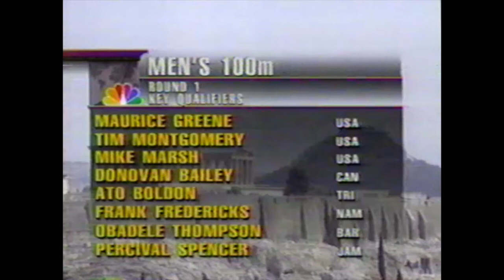Men's 100m Heats 3, 4, 5, 6, and 7 - 1997 IAAF World Championships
IAAF World Championships
Athens, Greece
Men’s 100m Heats 3, 4, 5, 6, and 7

Heat 3 Results (wind 1.0):
     1) Maurice Greene – 10.32  Q
     2) Peter Karlsson – 10.32  Q
     3) Piotr Balcerzak – 10.41  Q
     4) Per Ivar Sivle – 10.42
     5) Dennis Mowatt – 10.52
     6) Nigel Jones – 10.68
     7) Antonio Serpas – 10.77
     8) De-Von Bean – 10.78

Heat 4 Results (wind 1.4):
     1) Angelos Pavlakakis – 10.11  Q
     2) Donovan Bailey – 10.17  Q
     3) Stefano Tilli – 10.25 Q
     4) Marlon Devonish – 10.26  q
     5) Renward Wells – 10.34  q
     6) Martin Lachkovics – 10.34  q
     7) Ruslan Rusidze – 10.67
     8) Albert Shaw Elston – 11.13

Heat 5 Results (wind -0.6):
     1) Michael Marsh – 10.16  Q
     2) Patrick Stevens – 10.30  Q
     3) Anninos Marcoullides – 10.35  Q
     4) Koji Ito – 10.46
     5) Joseph Styles – 10.52
     6) Alexandros Genovelis – 10.58
     7) Wai Lok To – 10.67
     8) Kim Collins – 21.73

Heat 6 Results (wind 0.4):
     1) Ato Boldon – 10.11  Q
     2) Luis Alberto Perez-Rionda – 10.33  Q
     3) Ian Mackie – 10.42  Q
     4) Carlos Gats – 10.43
     5) Miguel Janssen – 10.47
     6) Ibrahim Meité – 10.50
     7) Carlos Moreno – 10.53

Heat 7 Results (wind 0.5):
     1) Tim Montgomery – 10.12  Q
     2) Francis Obikwelu – 10.22  Q
     3) Aziz Zakari – 10.26  Q
     4) Sayon Cooper – 10.35  q
     5) Ousmane Diarra – 10.42
     6) Frutos Feo – 10.54
     7) Lee Heyeong-Gum – 10.73
     8) Mohd Mahbub Alam – 10.83